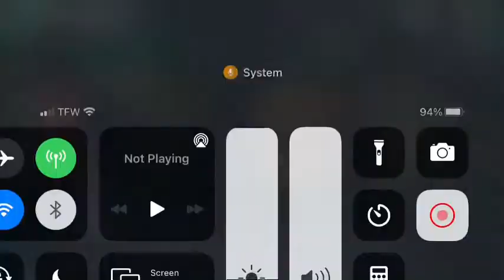This Video Doesn’t End Until... Elite Pull #1 Chicago Bears - Madden Mobile 21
This begins another Series where I end the video when I pull an elite card, of a certain team.

I had noticed Pat Snipez did a video like this, which gave me the idea to make this a Sereis.

If you enjoy, leave a like as more content will be out soon...

Discord: The Goat 🐐 #0032
IFunny: ThatBoiSalvage